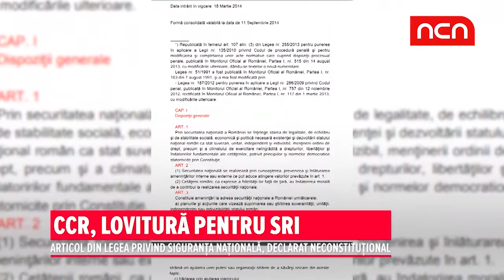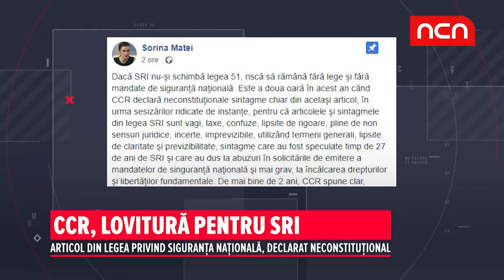CCR, lovitura pentru SRI